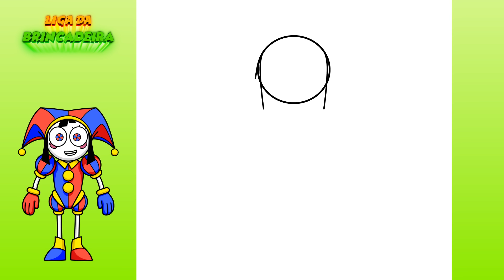Como DESENHAR a POMNI - Como DIBUJAR a POMNI - The Amazing Digital Circus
Nesse vídeo desenharemos a Pomni do The Amazing Digital Circus. Vamos desenhar e colorir o desenho passo a passo. Adoramos desenhar a Pomni, por isso assista os nossos vídeos.

En este video dibujaremos a Pomni de The Amazing Digital Circus. Dibujemos y coloreemos el dibujo paso a paso. Nos encanta dibujar a Pomni, así que mira nuestros videos.

In this video we will draw Pomni from The Amazing Digital Circus. Let's draw and color the drawing step by step. We love to draw Pomni, so watch our videos.

Canal Liga da Brincadeira

እንዴት እንደሚሳል
كيف ترسم
Ինչպես նկարել
necə çəkmək
nola marraztu
কিভাবে আকে
як маляваць
kako crtati
как да рисувам
ಹೇಗೆ ಸೆಳೆಯುವುದು
com dibuixar
сурет салу
sa unsa nga paagi aron sa pagkalos
mmene kudzatunga
如何画
如何畫
nzira yekukwevera
කොහොමද අඳින්නේ
그리는 방법
kako nacrtati
çawa bikujin
hvordan man tegner
ako kresliť
kako narisati
Kiel desegni
kuidas joonistada
Paano Gumuhit
kuinka piirtää
como deseñar
sut i dynnu
როგორ დავხატოთ
איך לצייר
hogyan rajzolj
esi ise
ווי צו ציען
cara menggambar
描く方法
cara nggambar
របៀបគូរ
ວິທີການແຕ້ມ
duci
kā zīmēt
kaip piešti
wéi zeechnen
како да црташ
എങ്ങനെ വരയ്ക്കണം
kif tfassal
me pehea ki te utu
कसे काढावे
хэрхэн зурах
څنګه رسم
چطوری طراحی کنیم
jak narysować
ਕਿਵੇਂ ਖਿੱਚਣਾ ਹੈ
кантип тартат
cum să atragă
как нарисовать
le auala e faalatalata
Како цртати
ho hohela joang
ڪئين ٺاهيو
வரைவது எப்படி
jak kreslit
ఎలా గీయాలి
nasıl çizilir
як намалювати
indlela yokudweba
indlela ukudweba